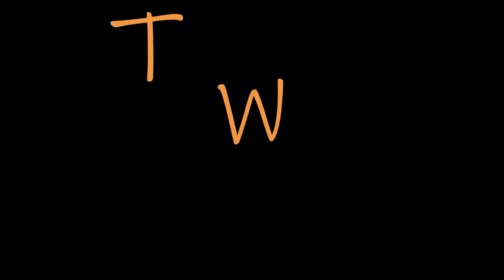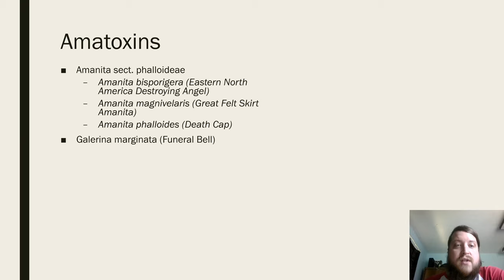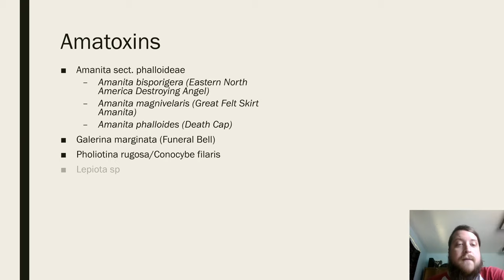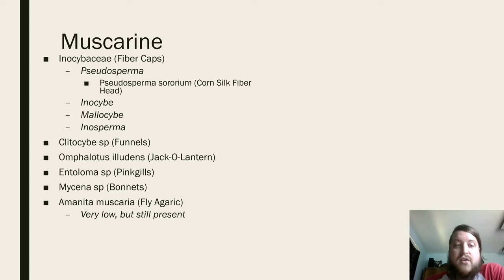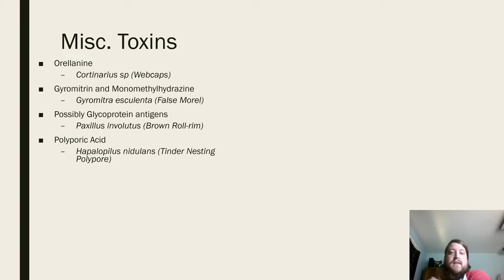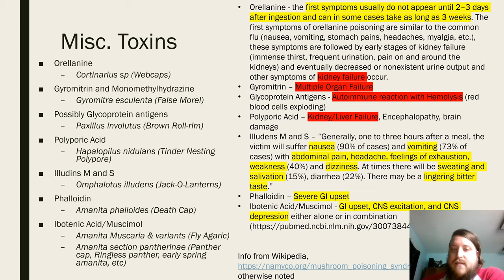9 Deadly and Poisonous Fungi of Eastern North America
Adam discusses how to identify 9 deadly and/or poisonous fungi in eastern North America. Watch as he points out identifying characteristics and then discusses the chemical compounds present in the mushrooms and their symptoms of poisoning.

Take the latin/greek binomials that you learn here (scientific names) and further your research online with websites like MushroomExpert, First-Nature, and Amanitaceae. More detailed information can be read at these sites.